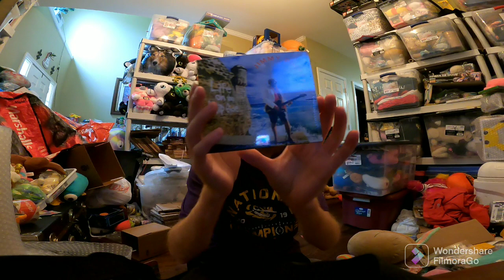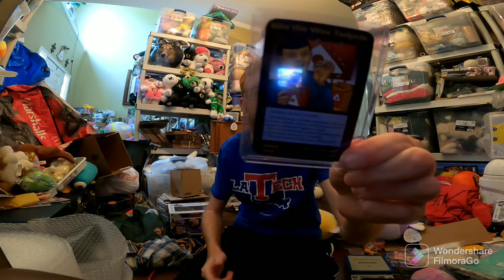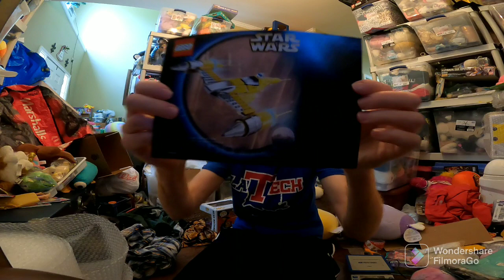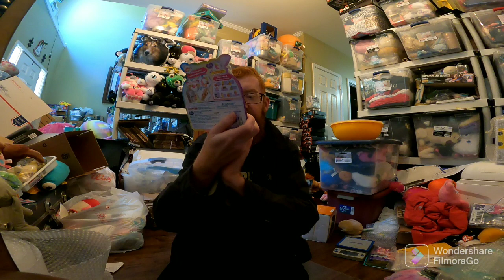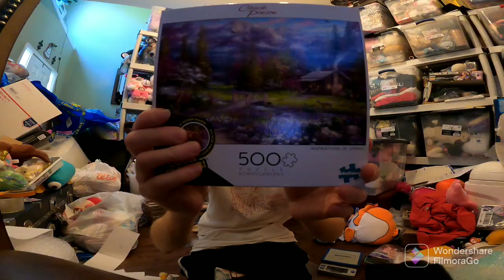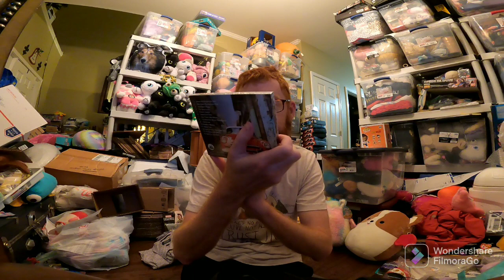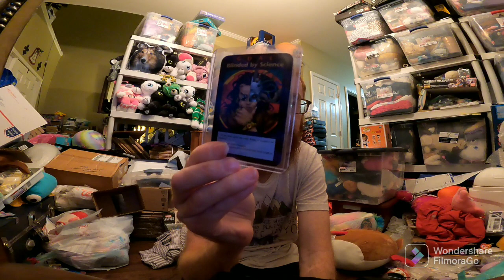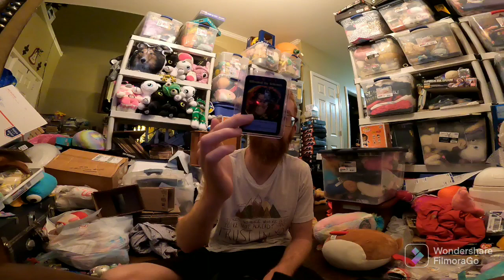A sax for $200! What sold week 43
Come check out what I sold over the last week.  Great volume of sales!  Sales are picking up with Q4 starting!

Lots of items sold in this video and some great items to be on the lookout for!!

All these items sold on Amazon, Ebay, Facebook, Poshmark, and Mercari.  Let me know your favorite sale!

14" x 20" poly bags I use for big plush like squishmallows:

Labels I use for my Dymo 4XL Thermal printer:

9" x 12" poly bags I use to ship plush and clothing items:

The bubble wrap I use for my business:

Dymo 4XL is the thermal label printer I use:

full time reseller what sold video